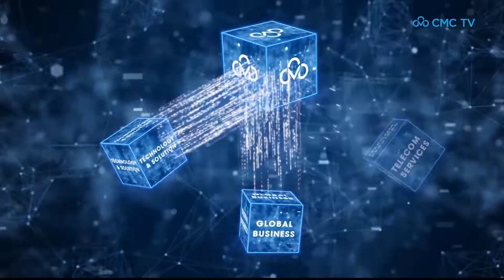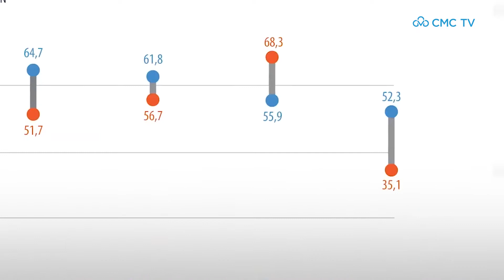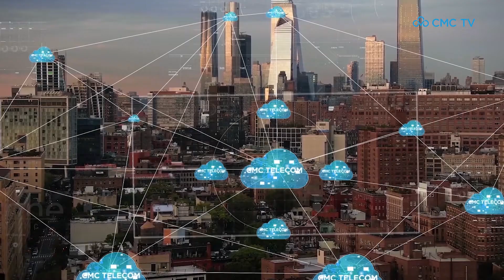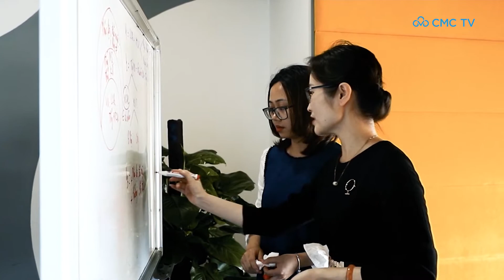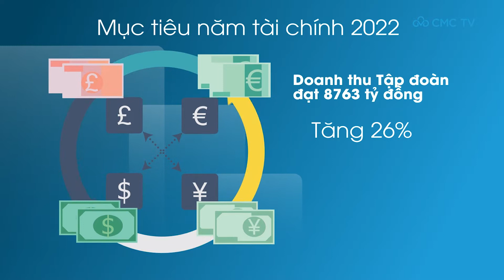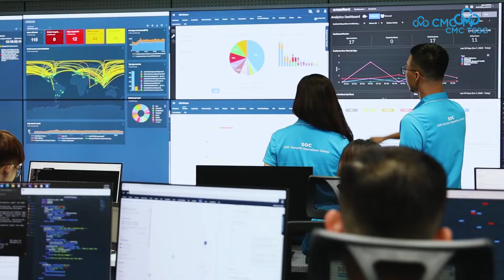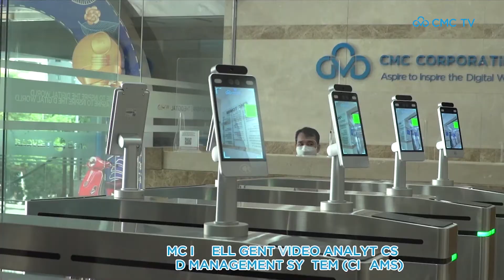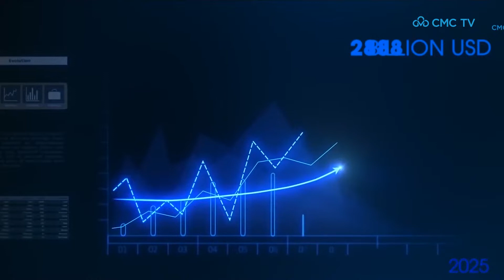[CMC] CMC TV số 1/2022